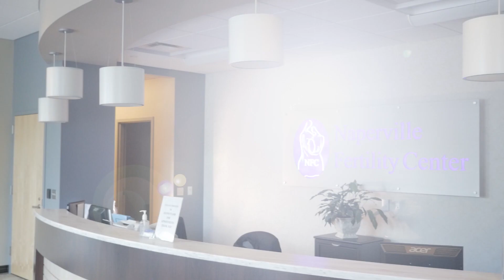Recurrent miscarriage? New testing may finally help you find the answer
Dr Randy Morris MD discusses old and NEW recurrent miscarriage testing. Could this be the breakthrough you're looking for?

Approximately 1% of couples attempting pregnancy will suffer from recurrentmiscarriage.. Evaluation of the causes of recurrent miscarriage is extensive and includes evaluating a woman for problems with her uterus, immune system, hormones, blood clotting system, and testing for possible systemic diseases such as infections, diabetes and Celiac disease. Both the woman and her partner also have a chromosome analysis.

However, roughly 50% of the time, the causes of recurrent miscarriage are not found. Numerous attempts have been made to look for specific gene mutations that may cause recurrent miscarriage. Several candidate genes have been studied but definitive evidence that they cause recurrent miscarriage was lacking.

Recently, researchers found that women with variations in their FOXD1 gene are TEN times more likely to have recurrent miscarriage compared to women without these variants. This is a more potent cause for miscarriage than any previously studied factor. In fact, FOXD1 variants were found ONLY in women with recurrent miscarriage. They were never found in women without recurrent miscarriage.

Depending on the specific variant found, there are different possible treatments that can be employed to help reduce the risk for future miscarriages. Currently, this testing is only available at IVF1.